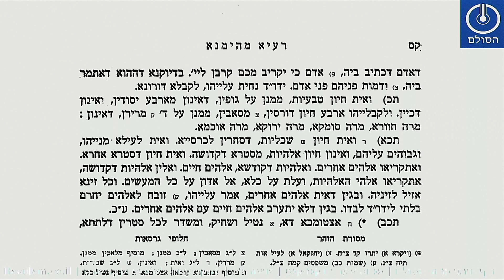הדף היומי בזוהר הסולם - פרשת פנחס קנז-קנט | מתקדמים | שיעור 53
שאלות חזרה בזוהר פנחס קנז-קנט
1. מדוע העמידו בעלי המשנה שהמבקר את החולה לא ישב לראשותיו ומה ההבדל בין צדיק לרשע בעניין זה?
2. מה הכוונה שהקיבה היא מדרגה אחת משישים שבמוות ובמה היא דומה לשינה?
3. מה ההבדל בין חלום המגיע על ידי מלאך לזה המגיע על ידי שד?
4. מהם ארבע הבחינות שהקב"ה שולח לקבל את הקרבן שלו ומה ההבדל ביניהם?
5. מיהו העסירטא ועל מי הוא שולט?
6.מה ההבדל בין הלב לבין הכבד בעניין הדמים כיצד זה משפיע על בחינת הטוב והרע בנפש האדם?
7. מי הם העניים שעליהם כתוב שאין תפילתם מתקבלת אלא מתגרשת אל הס"א מה התוצאה של תפילתם?
ניתן לעקוב אחרי העדכונים וליצור קשר